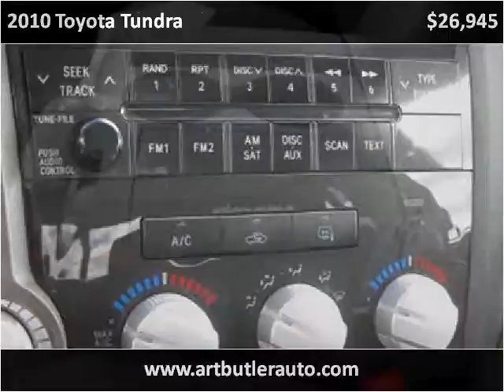2010 Toyota Tundra Used Cars Accident MD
This 2010 Toyota Tundra is available from Art Butler Auto Sales.